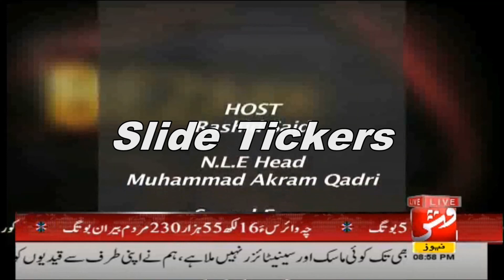تربت یونیورسٹی,اور ڈسٹرکٹ جیل تربت میں کوروناوائرس کےحوالے سےسلائیڈ ٹکر(پٹی پرنیوز)